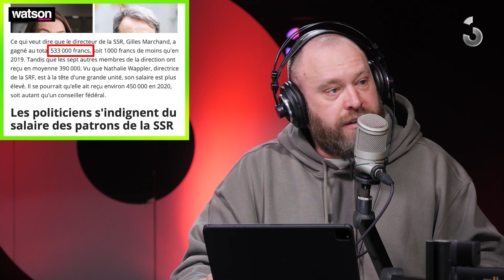LES ORTIES - La RTS 🤫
Les Orties sont de retours ! Et Yann Marguet tape fort puisque c'est notre employeur aka LA RTS ( ou la TSR pour les vieux) qui se prend quelques coups d'orties bien piquantes.